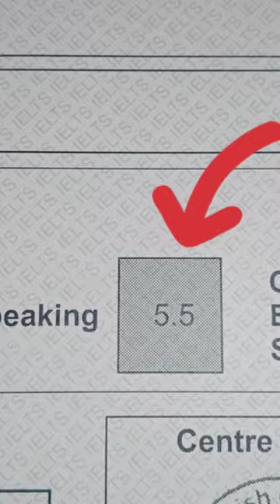My EOR Results. My IELTS results.